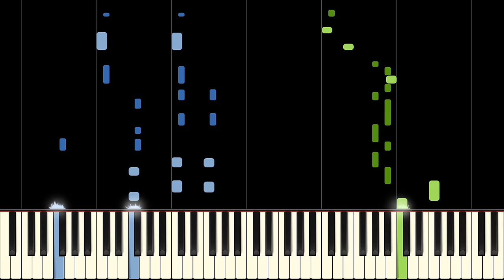UNDERTALE - SPIDER DANCE - Piano Tutorial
Interested in the sheets for your instrument? Let us know below!

Learn Spider Dance from Undertale by Toby Fox on piano with this tutorial! Please enjoy!

Spider Dance is the 59th track on the Undertale soundtrack. It is a fast-paced track that plays during the battle with the character Muffet. In game, Muffet occasionally dances in sync with the music, giving it an extra cool touch! The motif from Spider Dance can be heard in other tracks such as Dummy! and Pathetic House. This awesome arrangement is faithful to the original soundtrack and is a joy to play!